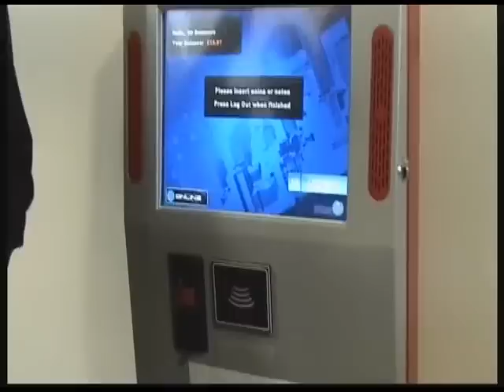BSF Leicester - Tour of Judgemeadow Community College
A video tour of Judgemeadow Community College, a recently completed phase 1 BSF school, taken during a recent site visit by the Leicester BSF Champions Group.

For more information on the BSF process in and around Leicester,